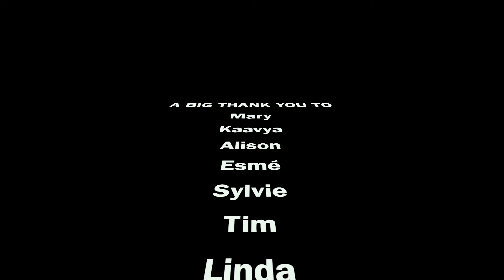DFPL Advocacy Video